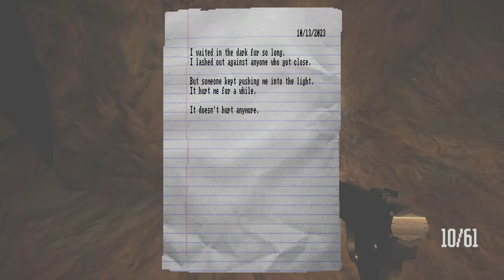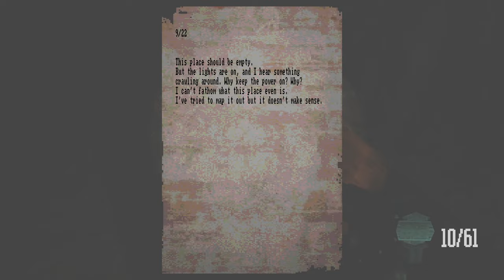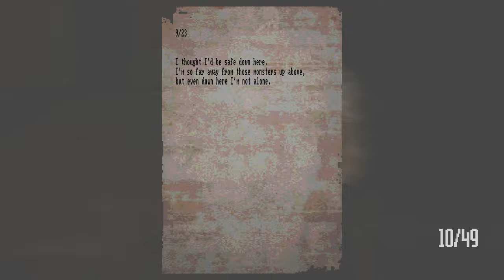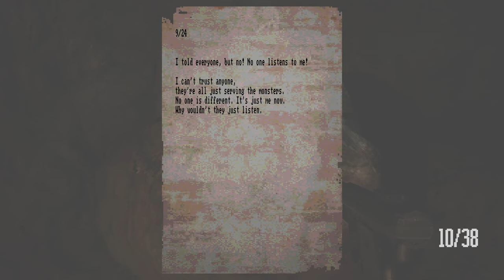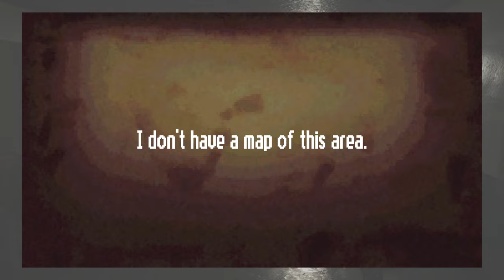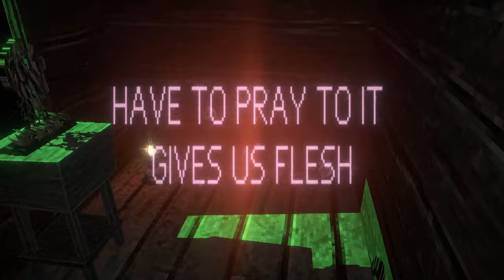Let's Play Lost in Vivo Part 3 - SOTIRIS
Game Description:

On September 21, 1986, two priests arrived at the Martin Family home in rural Connecticut to investigate an apparent case of demonic possession. Only two people would leave the house alive.

FAITH is a pixel horror game inspired by the era of classic 8-bit gaming and the "Satanic Scare" of the 1980s. Use your holy crucifix to perform exorcisms, fight back against possessed cultists, and cleanse haunted objects. Discover a world of dread, isolation, and mystery as you explore haunted forests, abandoned churches, and the inner sanctums of a Satanic cult.

✞ EXPERIENCE ALL 3 CHAPTERS OF THE UNHOLY TRINITY ✞

FAITH - Haunted by nightmares and searching for answers, a young priest returns to the house where an exorcism went horribly wrong a year before.
FAITH: Chapter II - After confronting unspeakable paranormal entities and narrowly escaping with his life, a young priest descends into a new nightmare.
FAITH: Chapter III - Aided by a mysterious stranger, a young priest travels the dark countryside to stop a Satanic cult from summoning a horrifically powerful demon.

✞ HORROR THE OLD-SCHOOL WAY ✞

Wickedly chunky pixels
Hand crafted rotoscope animations
Haunting retro soundtrack
Multiple/secret endings
1980s religious paranoia
Demonic EVPs channeled through abandonware speech synthesizers